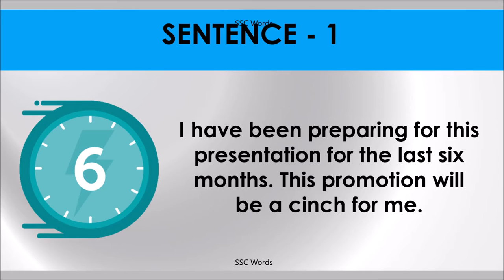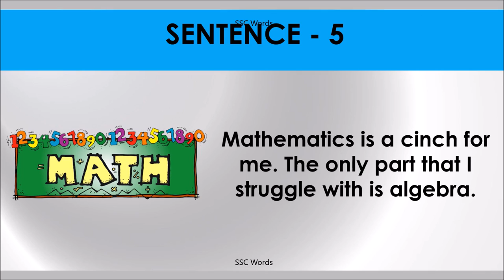A CINCH Idiom 1249 # Meaning and five sentences # SSC Words